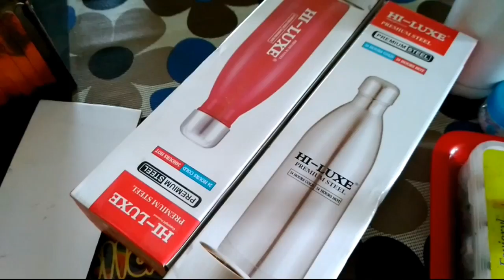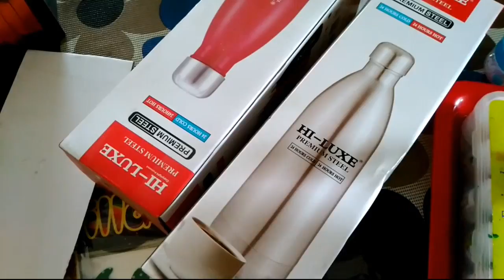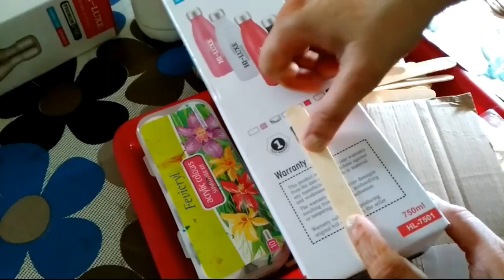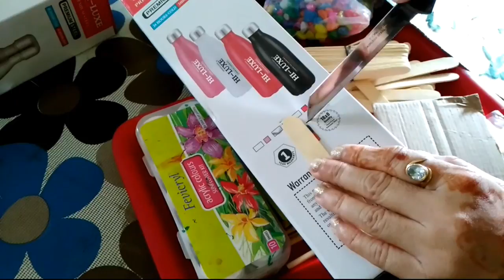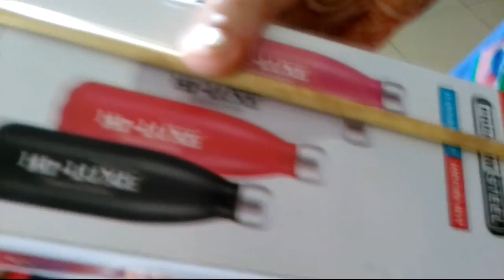DIY use of cardboard items//CREATIVE USE of DISCARD BOXES||Make flower pots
How to use discard boxes for creative use with all useful suggestions.